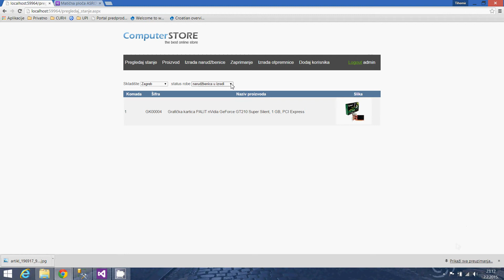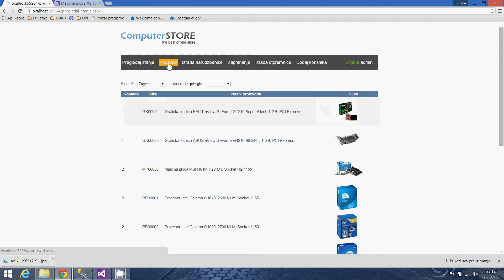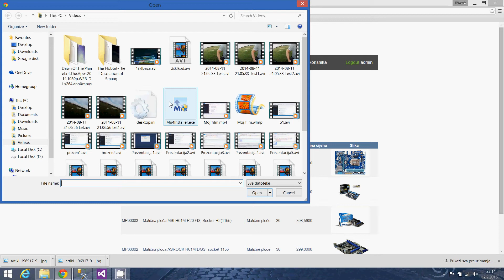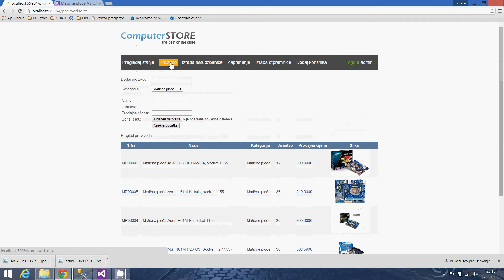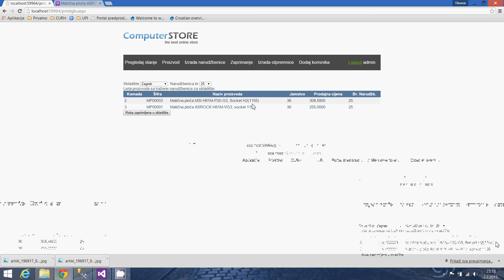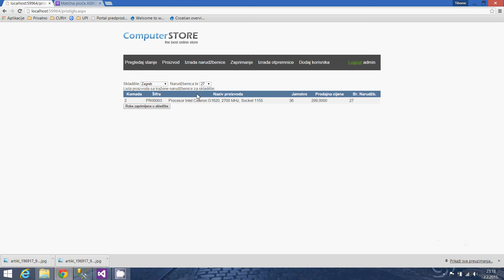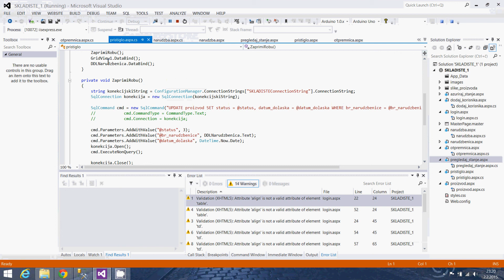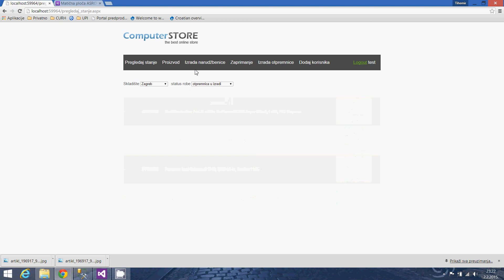ASP.NET seminarski Skladište, rad aplikacije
Funkcionalnosti aplikacije